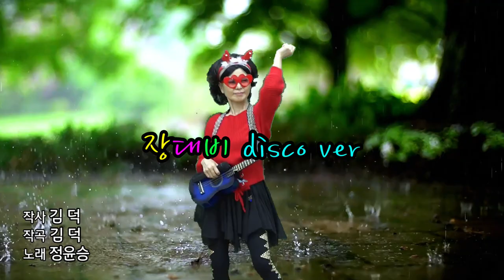(원곡정윤승) disco ver